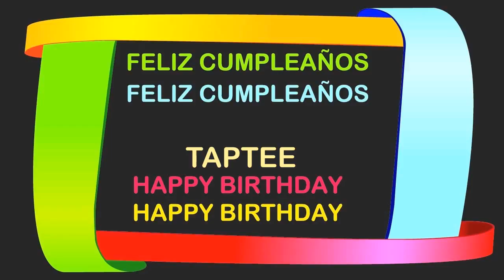Taptee Birthday Postcards & Postales